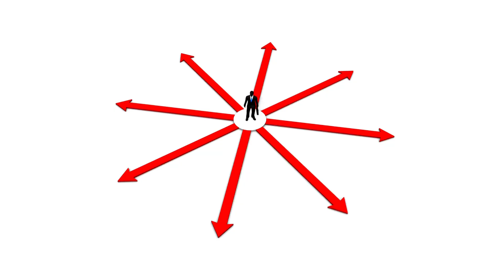9 Signs That Someone Is Truly Mature | wise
9 Signs That Someone Is Truly Mature | wise
"Embark on a journey into the realms of emotional maturity and wisdom with our latest article: '9 Signs That Someone Is Truly Mature (Wise).' 🌟 Life is a dynamic tapestry of challenges and changes, and these qualities act as powerful guides in navigating its twists and turns. 🚀 Discover the essential characteristics that set the truly mature apart, from decision-making based on character to the art of embracing failures as opportunities for growth. Join us as we explore the captivating world of maturity and wisdom, offering insights into a more balanced and fulfilling life. 🌈 Don't miss out on this enlightening exploration—hit play now and let the wisdom unfold! 🌟✨ Wisdom Maturity LifeSkills"

maybe this article could be a lifesaver for someone, please share it
In all the videos of this channel, a combination of colors, images, and sounds is used to bring positive energy and tranquility for you.
( ingore this part ) keywords: Self-improvement General Psychology Developmental Psychology Health Psychology psychologyfacts pilulas de psicologia economica